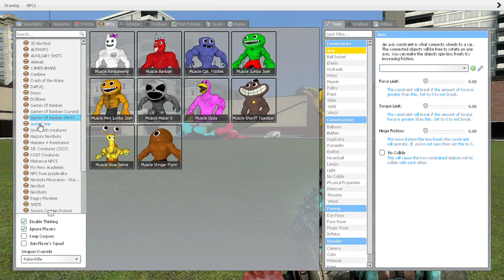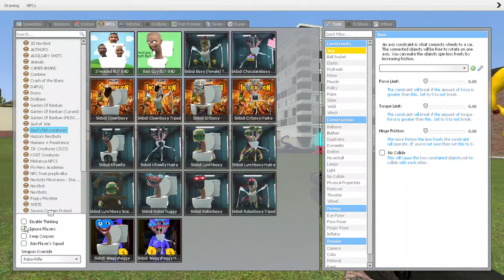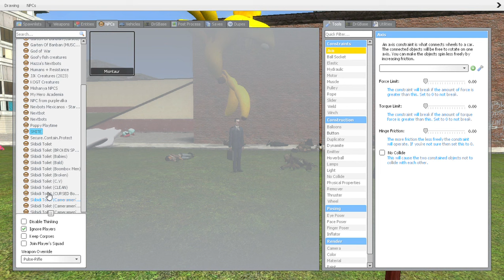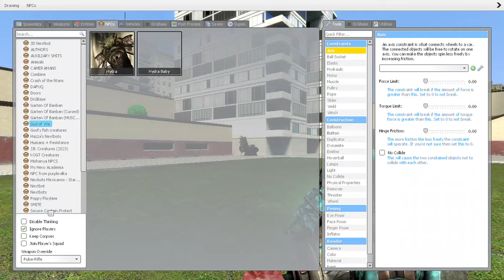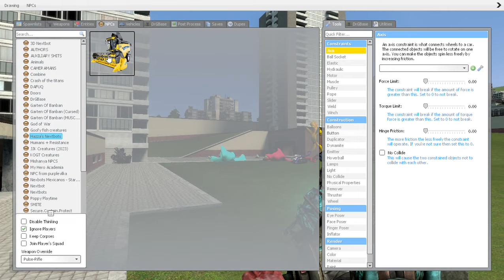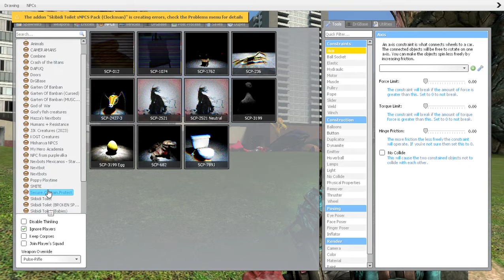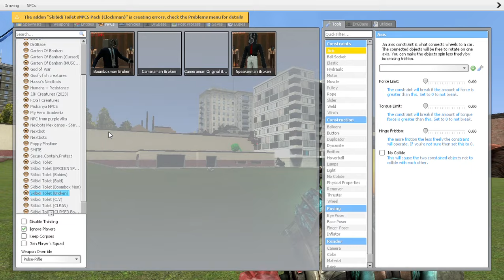SKIBIDI TOILET VS GARTEN OF BANBAN In Garry's Mod